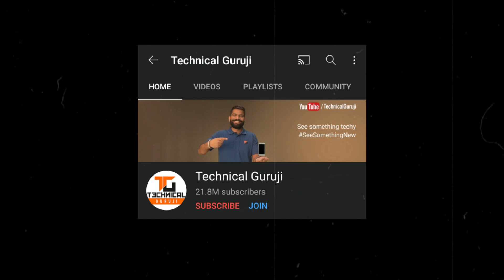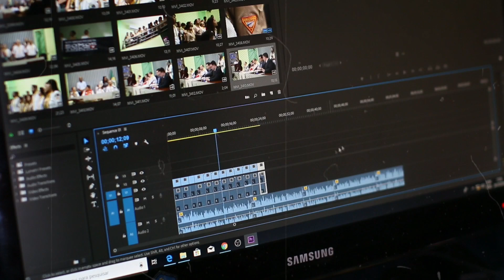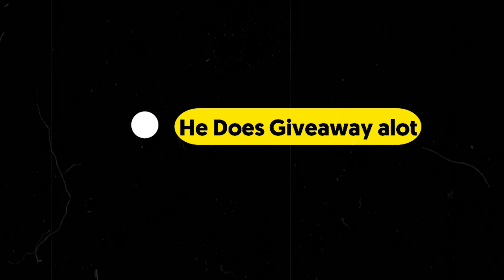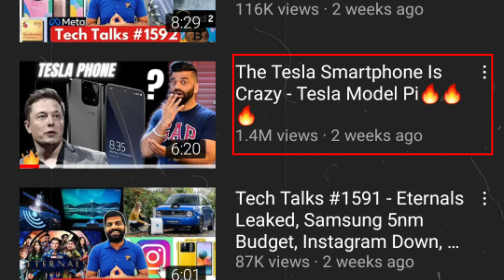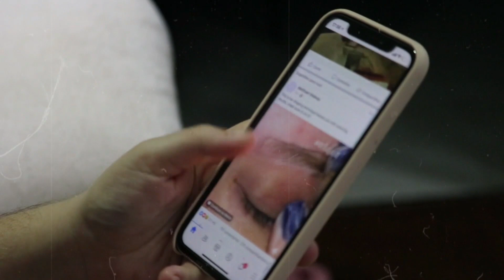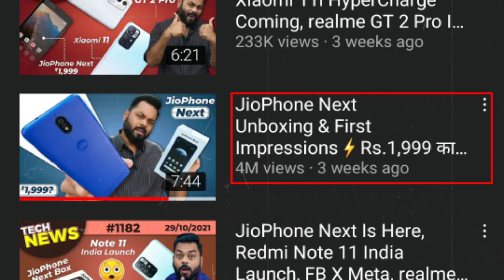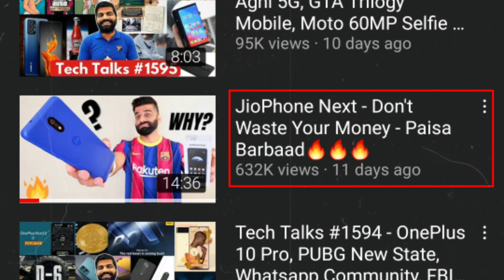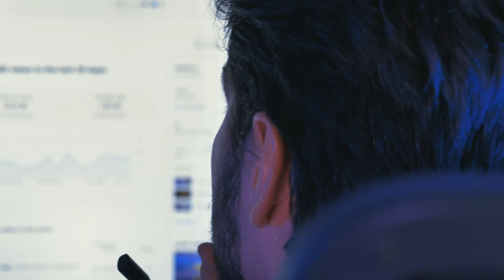Channel is Dead‼️ | Really India's No.1 Tech Youtuber ? -(Analysis)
Hello World,
Ish video mai aap ko "Technical Guruji Channel ke baare mai analysis krke batunga ki ku Technical guruji Channel pr low views aa rhe hai aur kya yea Channel dead hogya hai yea ho rha hai.Bahot kuch sawaal hai aur ish video mai solve krne ka try kiya hoon.Mujhe umeed hai aap ko zaroor pasand ayega.

🎵Track Info:
(Music is Taken From Audio Music Library)